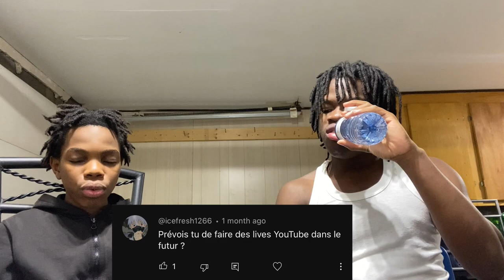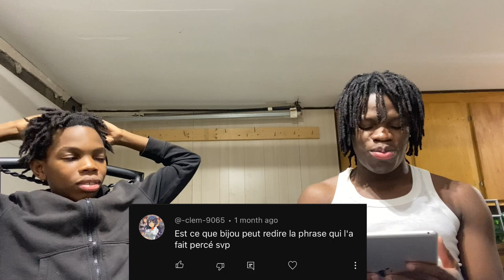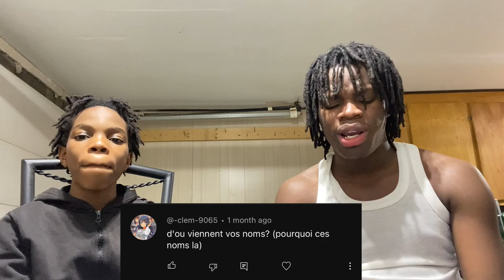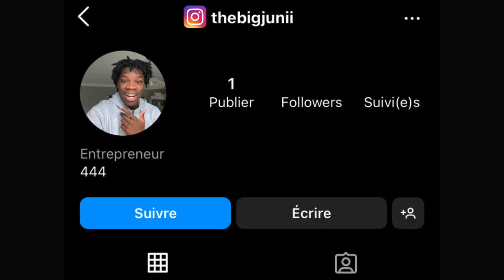GROSSE FAQ : On Répond à Toutes Vos Questions !